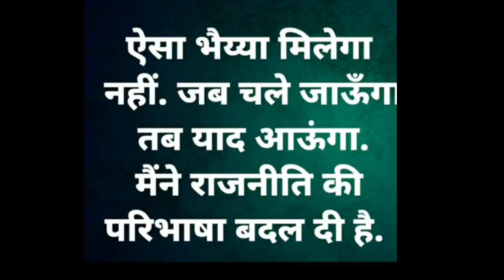शिवराज सिंह चौहान ने जनता को इमोशनल ब्लैकमेल किया